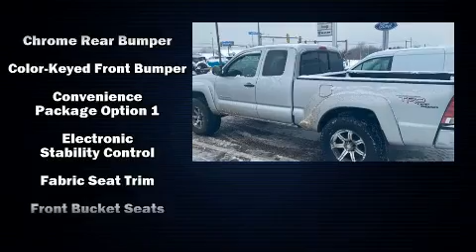2010 Toyota Tacoma Base in Tilton, NH 03276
Come test drive this 2010 Toyota Tacoma. This 4 door, 4 passenger truck provides exceptional value! It features four-wheel drive capabilities, a durable automatic transmission, and a 4 liter 6 cylinder engine. Toyota infused the interior with top shelf amenities, such as: 1-touch window functionality, a rear step bumper, front bucket seats, air conditioning, telescoping steering wheel, an overhead console, and much more. Passenger security is always assured thanks to various safety features, such as: dual front impact airbags with occupant sensing airbag, front side impact airbags, traction control, brake assist, anti-whiplash front head restraints, ignition disabling, and ABS brakes. Various mechanical systems are monitored by electronic stability control, keeping you on your intended path. It also arrives with a Carfax history report, providing you peace of mind with detailed information. We pride ourselves on providing excellent customer service. Stop by our dealership or give us a call for more information.